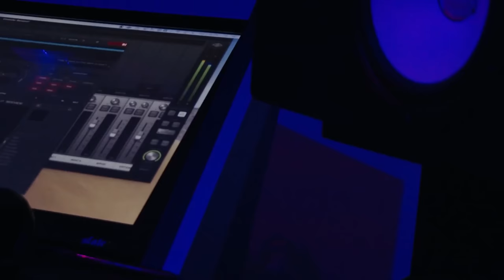RJ Payne - Venom (New Studio Performance Video) (Prod. Cartune Beatz) (Dir. Heat Muzik)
Beautiful Payne Entertainment CEO, RJ Payne, kicks the doors in with an in-studio performance of his new fire single "Venom."